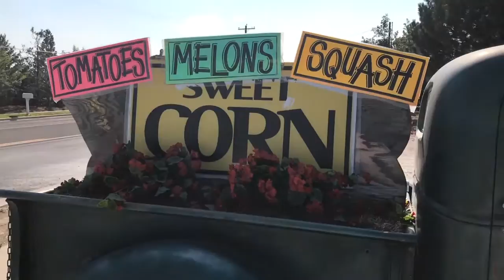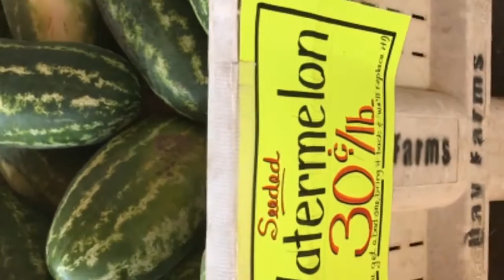Filipina American Life in US Farms Stand, Driving to The Subdivision And Buy Some Grocery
Filipina American Life in US Going to Farms Stand, Driving to The Subdivision And Buy Some Grocery in WinCo Foods.